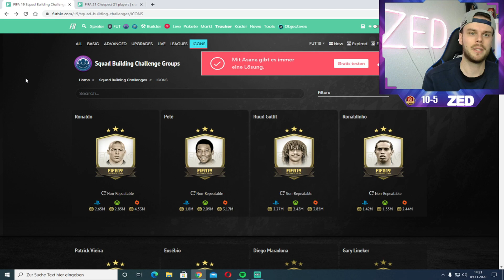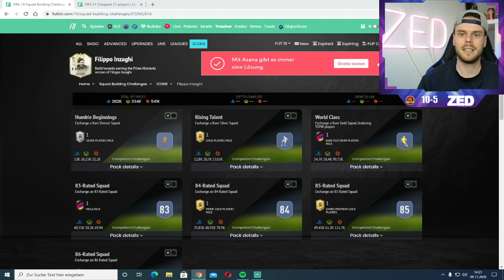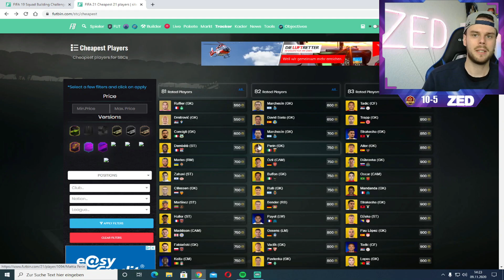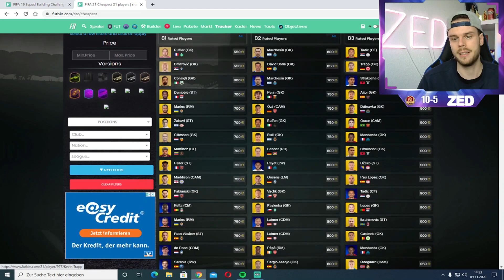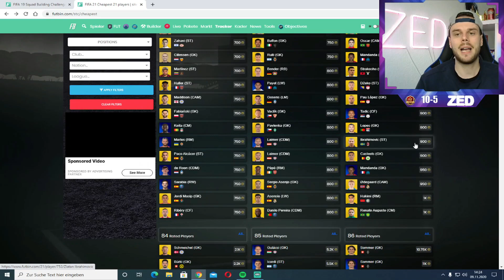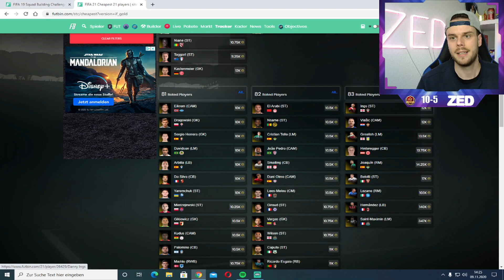FIFA 21: 🤑 JETZT INVESTIEREN & EASY COINS MACHEN! ✅ (DEUTSCH)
Ignorieren:
50k pro Stunde mit diesen Trading Tipp,Fifa ,  Fifa 21, Der beste Trading Tipp ganz einfach Coins machen Fifa 21, Millionen Coins in Fifa 21 easy bekommen, Schnell Millionen Coins erreichen, Überteuert verkaufen Fifa 21, effektiv überteuert verdienen, Überteuert verkaufen,